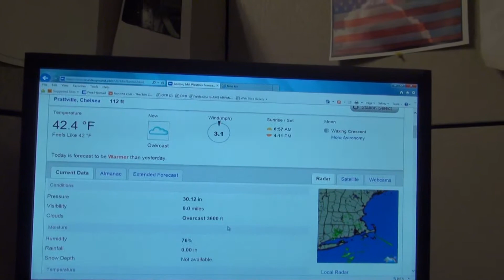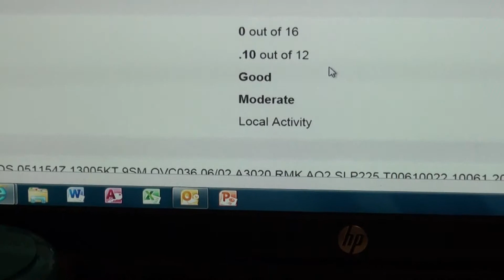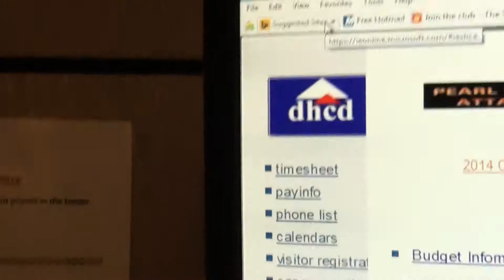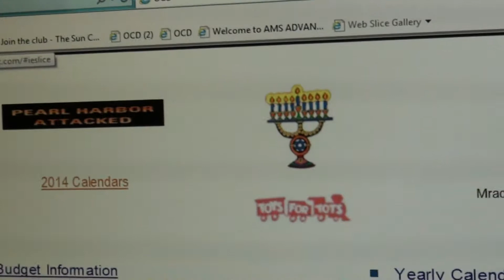Weather Magician Morning report for Thur, Dec 5, '13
A look at today's Weather Magician report for Thursday, Dec 5